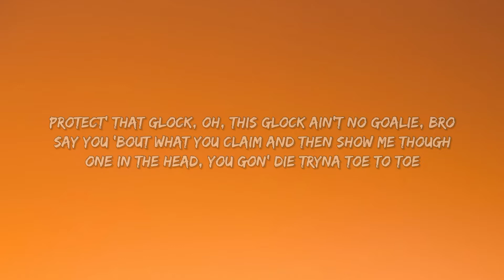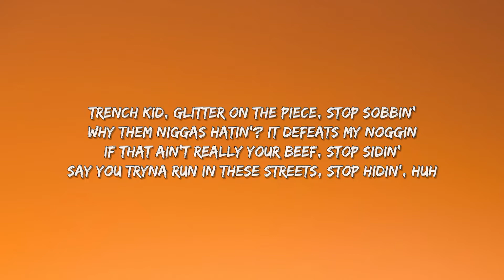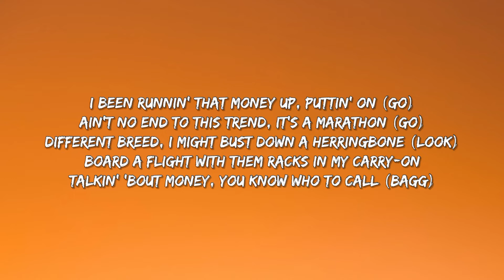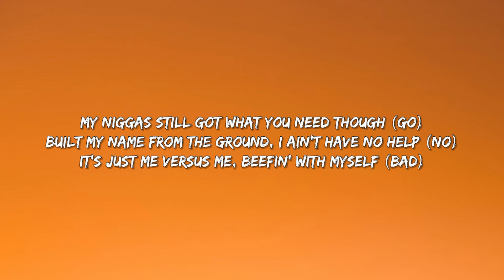Lil Tjay - Run It Up (Lyrics) Ft. Offset, Moneybagg Yo